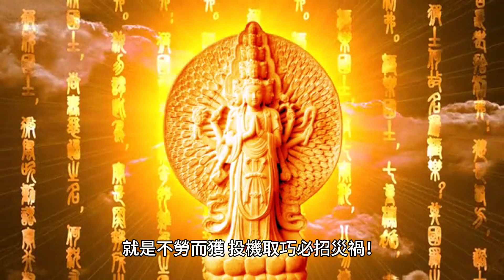非常棒的一段短文系列：4-你的生命過程匹配嗎?一個人的名聲，千萬不可大於自己的實力，一旦你的名聲大於實力，就是名不副實！欺世盜名，就會有災難降臨！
一個人的名聲，千萬不可大於自己的實力，一旦你的名聲大於實力，就是名不副實！
欺世盜名，就會有災難降臨！

當名聲不斷提升，一定要不斷提升自己的實力，並且提醒自己：實力提升速度，要超過名聲提升的速度，只有這樣才能不斷走向更大的成功！

一個人的財富、不可大於自己的功德，一旦你的財富大於自己的功德，就是在投機取巧，就是不勞而獲，投機取巧必招災禍！

一個人的地位，不能大於自己的貢獻，一旦你的地位很高，但貢獻卻無法與之相匹配的時候，必然引起周圍人的不服，妒忌，甚至被算計。

在任何一個場合，被捧得很高的人，必須是對這個場合有巨大貢獻的人，只有這樣才能服眾，才能得到眾人的擁護，才能在位子上坐的安穩。

然而很多人為了往上爬，不惜一切手段、卻從不思考用自己的貢獻夠不夠，這種人即便可以一時得逞，也總有一天被扯下來。

一個人的職位，千萬不能大於自己的能力，一旦你的職位過高，而能力還不夠的時候，意味着你在行使出能力之外的權力，必然給自己職位的坍塌埋下伏筆。

《周易·繫辭下》里有幾句話：德不配位，必有災殃。德薄而位尊，智小而謀大；

一個人，永遠只能享受和他相匹配的東西。得到一件東西的最好方式，就是通過自己的努力，讓自己配的上它！